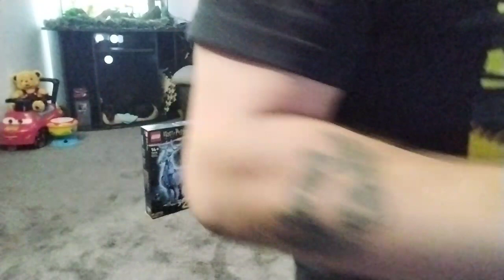Boldog mikulást :) 🎅🎅🎅🎅🎅| Lego stream #1/5 (PC) 12.05 🐅